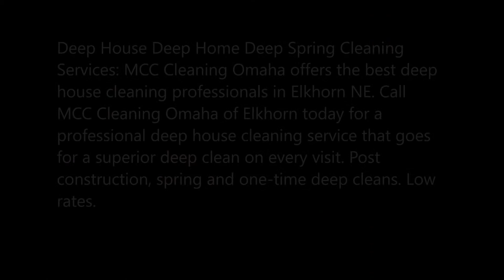Best Deep House Cleaning Service Elkhorn NE | MCC Cleaning Omaha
Deep House Deep Home Deep Spring Cleaning Services: MCC Cleaning Omaha offers the best deep house cleaning professionals in Elkhorn NE. Call MCC Cleaning Omaha of Elkhorn today for a professional deep house cleaning service that goes for a superior deep clean on every visit. Post construction, spring and one-time deep cleans. Low rates.
DEEP AND SPRING CLEANING SERVICES ELKHORN
We offer a wide range of deep home cleaning services in Elkhorn and the highest level of personal service with every visit. Our service area covers most cities in Elkhorn NE
Our company provides top quality deep cleaning services including general & detailed deep, spring, post construction and special occasion cleaning service in Elkhorn and other service areas.
Deep Cleaning
Deep Cleaning Services
Deep House Cleaning
Deep Home Cleaning
MCC Cleaning Omaha
OUR DEEP CLEANING SERVICES ELKHORN
MCC Cleaning Omaha offers general one time deep, spring, post construction/renovation and special occasion deep cleaning services in Elkhorn and other cities.
When to choose a deep cleaning? Whenever your home needs really good cleaning - for example there's a lot of dust, your bathrooms or kitchen need some serious scrubbing, bleaching and sanitizing or your house needs to recover from construction/renovation mess.
A deep cleaning contains everything our general cleaning does plus: deep scrubbing, sanitizing, hand washing of baseboards and blinds, dry steam sanitizing*, tile & grout cleaning/bleaching and special attention to other details. (*upon request)
BATHROOMS DEEP CLEANING ELKHORN
Classic general cleaning plus:
• + remove hard water stains and deposit
• + remove soap scum
• + remove and bleach all mold/mildew and stains
• + hand wash baseboards, doors and blinds
• + sanitize/dry steam mop all floors
• + extra dusting and polishing
• + chrome faucets polished
You can also expect a shiny clean sink, as well as countertops.
Living Areas & Bedrooms Deep Cleaning Elkhorn
Both bedrooms and the living room will be cleaned in full with a deep cleaning. You can expect everything from straightening to vacuuming and dusting to occur with any cleaning, but a deep clean will include many other services. Your blinds will be dusted, your mirrors and ceiling fan wiped, and your bed vacuumed from underneath. The other area of the home, such as stairs, will also receive plenty of cleaning.
After a deep cleaning your home will be spotless and bright. Those of you who are planning an event will find that your tasks are easier and you have much less to worry about after the cleaners have visited.

BEST DEEP HOUSE DEEP HOME DEEP APARTMENT DEEP SPRING CLEANING SERVICES IN ELKHORN NE